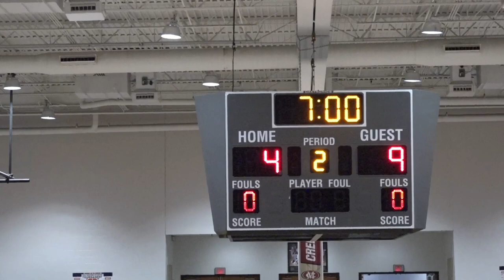2-9-24 vs N. Gwinnett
2-9-24 vs  N. Gwinnett in Gwinnett County Western Division Championship! Dacula wins 35-27.